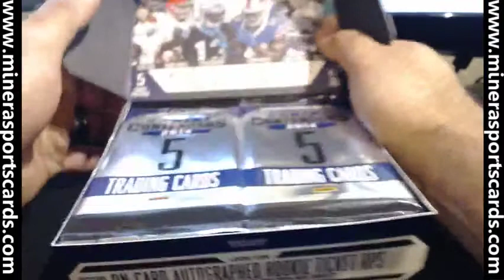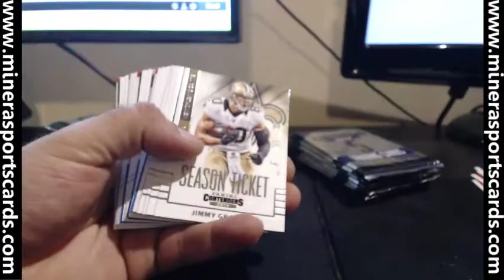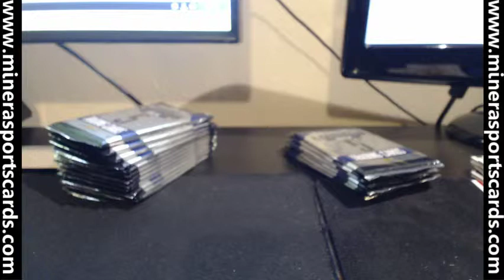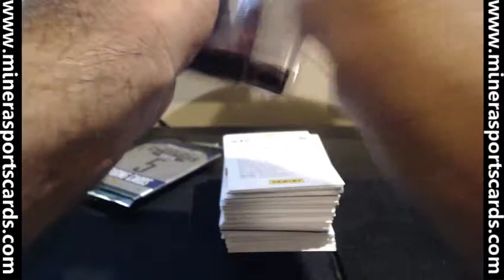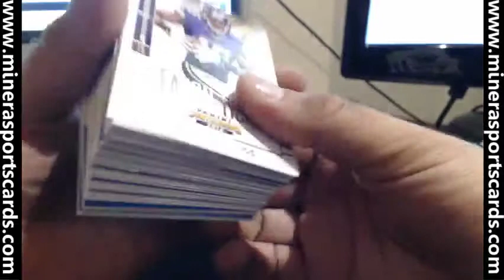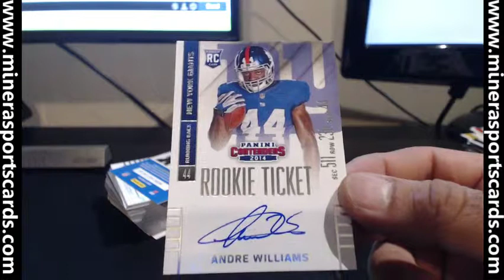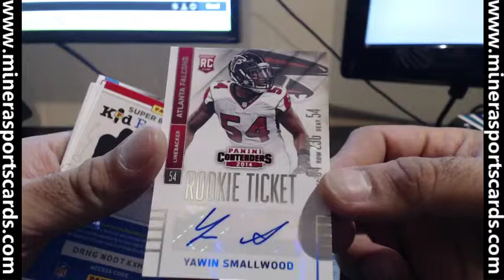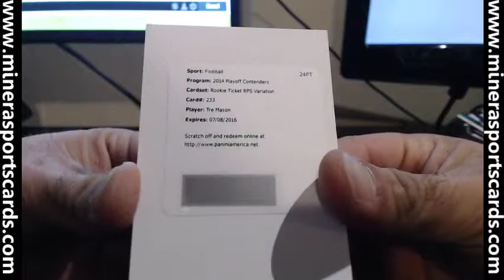eamonkid~2014 Panini Contenders Football Hobby Box Break